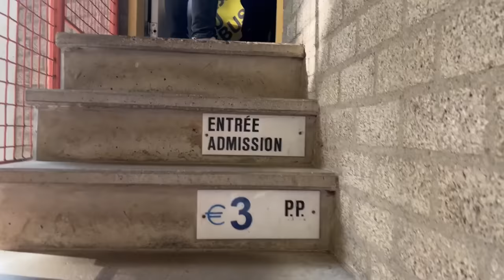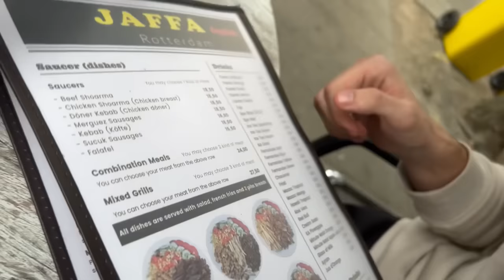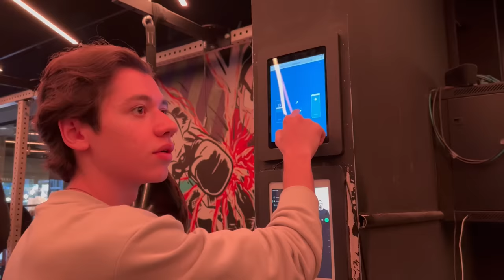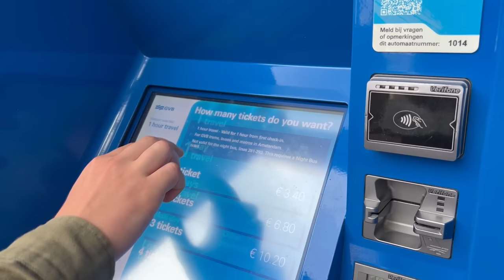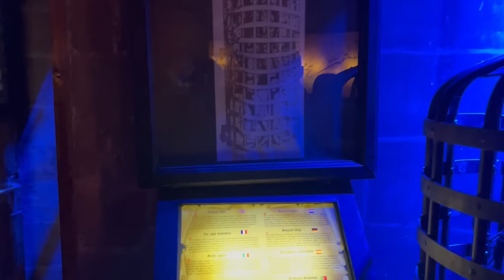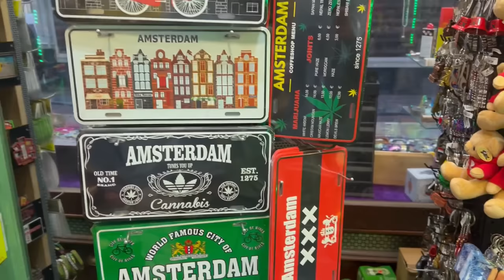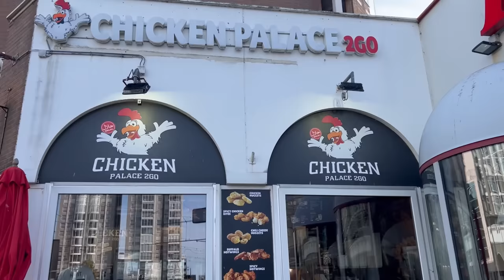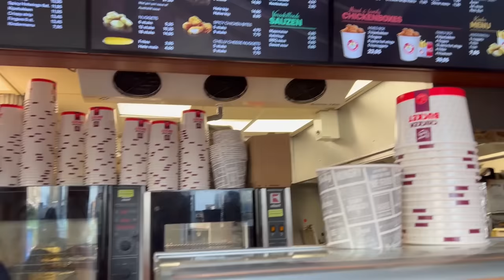HOLLANDİYADA BİR GÜNÜM // VLOG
Bu videoda Estoniyadan, Niderlanda getdim. Niderlandın 3 ən böyük şəhərin bu videoda gəzdik - Amsterdam, Rotterdam, Den Haag. Çox adam Niderlandı hələ də Hollandiya kimi tanıdığı üçün video başlığına Niderland yox, Hollandiya yazdım. Niderland və Hollandiya eyni yerlərdir :))

videonu tapmaqda yararlı taqlar:
Rashad bagiyev amsterdam, niderlandda yasam, hollandiya vlogu azerbaycanca, rashad bagiyev yeni video, Hollandiyada tehsil almaq, Amsterdamda gece heyati